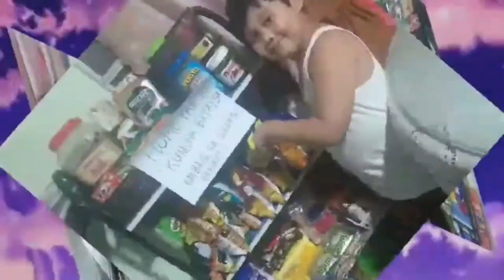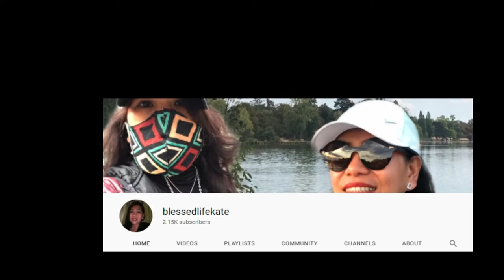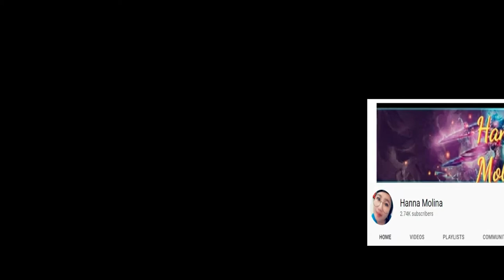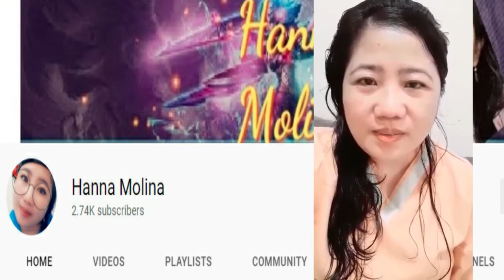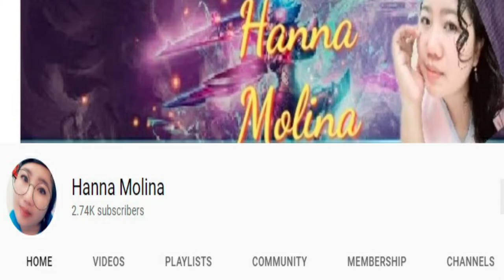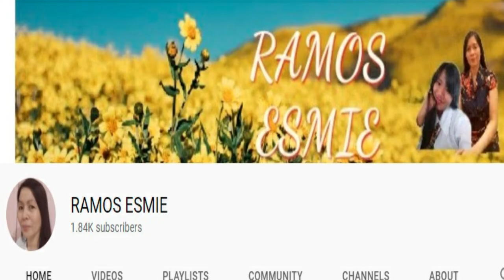Happy 7th Birthday Nash | Nash the Explorer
How we celebrate the 7th Birthday even with Pandemics